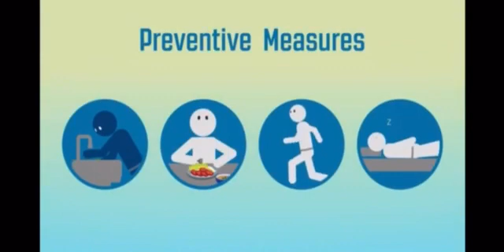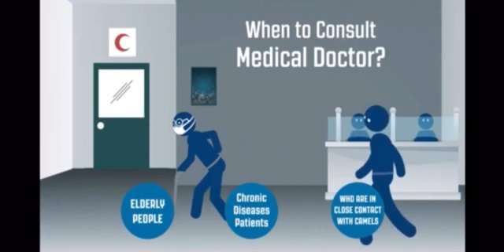What is coronavirus ? (china wuhan virus outbreak threats prevention)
Coronaviruses are species of virus belonging to the subfamily Coronavirinae in the family Coronaviridae, in the order Nidovirales. Coronaviruses are enveloped viruses with a positive-sense single-stranded RNA genome and with a nucleocapsid of helical symmetry. The genomic size of coronaviruses ranges from approximately 26 to 32 kilobases, the largest for an RNA virus.

The name "coronavirus" is derived from the Latin corona, meaning crown or halo, and refers to the characteristic appearance of virions under electron microscopy (E.M.) with a fringe of large, bulbous surface projections creating an image reminiscent of a royal crown or of the solar corona. This morphology is created by the viral spike (S) peplomers, which are proteins that populate the surface of the virus and determine host tropism.

Proteins that contribute to the overall structure of all coronaviruses are the spike (S), envelope (E), membrane (M) and nucleocapsid (N). In the specific case of the SARS coronavirus (see below), a defined receptor-binding domain on S mediates the attachment of the virus to its cellular receptor, angiotensin-converting enzyme 2 (ACE2). Some coronaviruses (specifically the members of Betacoronavirus subgroup A) also have a shorter spike-like protein called hemagglutinin esterase (HE).